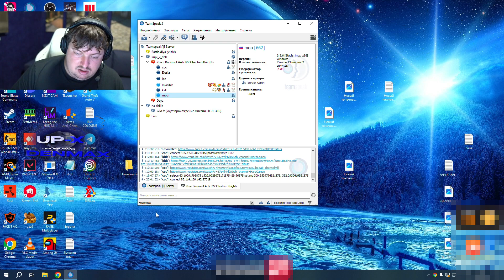DOSIA С MOU ПРОХОДЯТ В ПЛЕЙ-ОФФ ТУРНИРА | DOSIA БЕЗ ШАНСОВ ЗАКРЫВАЕТ ОППОНЕНТОВ НА ANUBIS